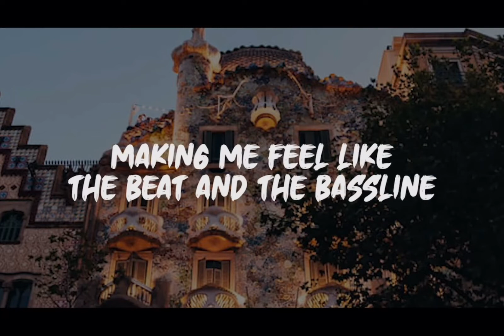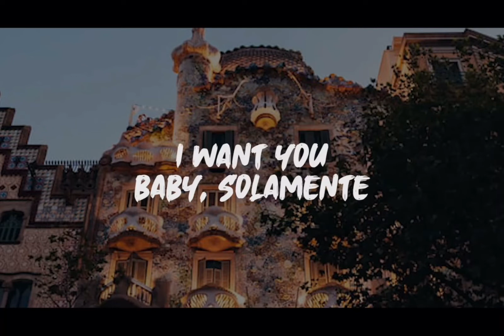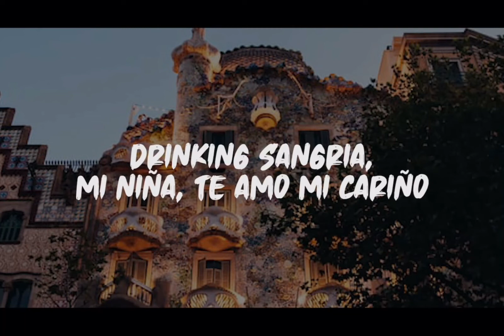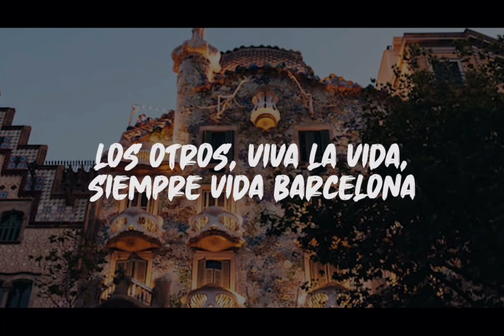Barcelona - Ed Sheeran : Lyrics